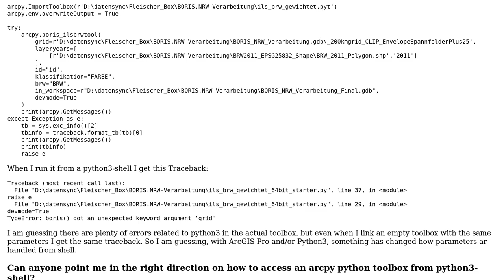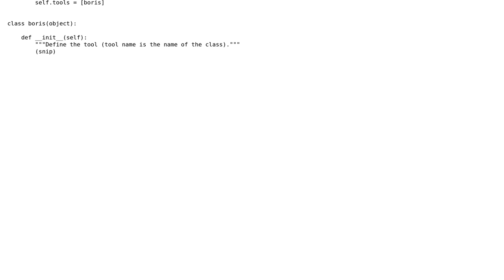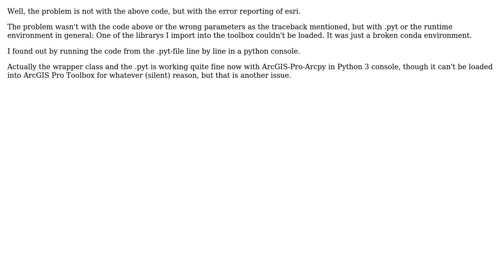GIS: How can I run an ArcPy Python Toolbox from Python3-shell?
With thanks & praise to God, and with thanks to the many people who have made this project possible! You are responsible for your own actions.